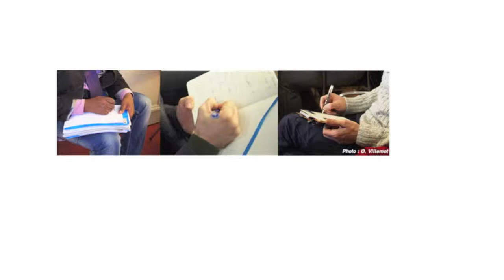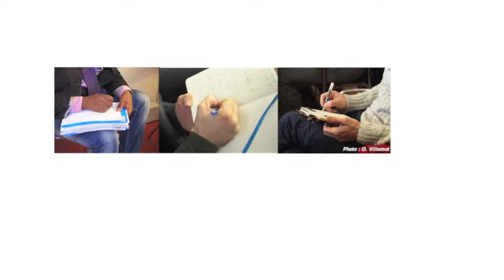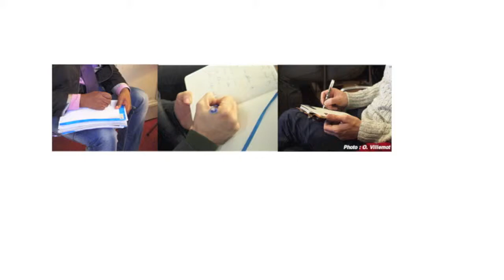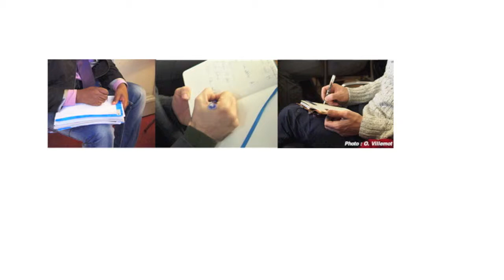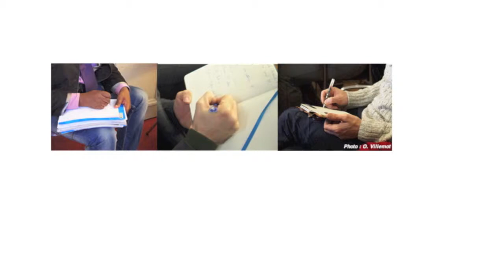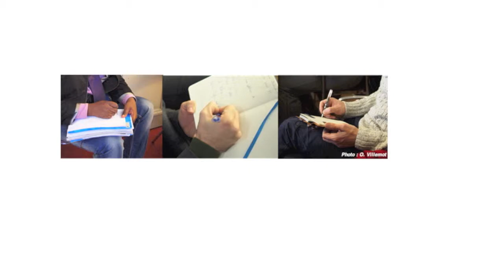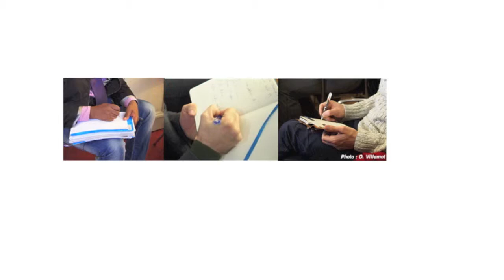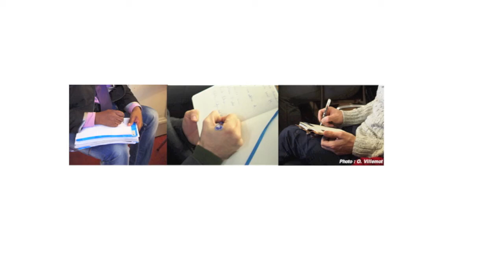Le conflit des herméneutiques. (Marc De Launay)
Enregistrement audio.
Communication de Marc De LAUNAY
22-23 novembre 2013, Université de Paris IV Sorbonne - IPT Paris
Colloque "Paul Ricœur : de la phénoménologie à l'herméneutique et retour"